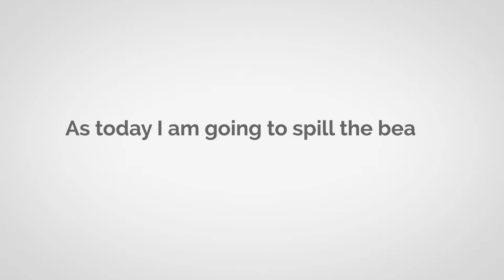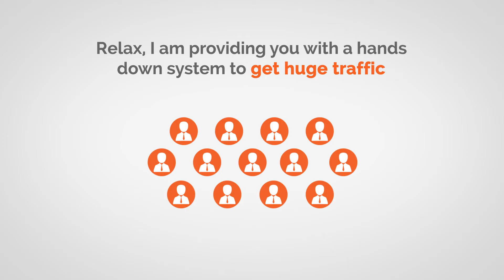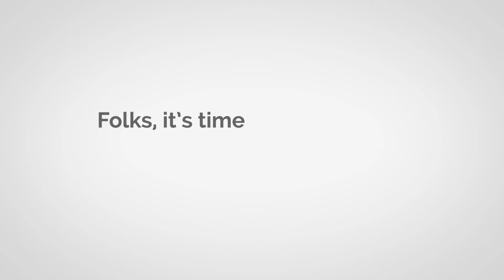Viral Marketing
Viral Marketing is one of the strongest marketing techniques to spread positive word of mouth and drive laser targeted audience without investing a fortune